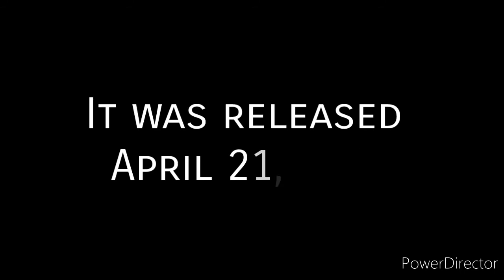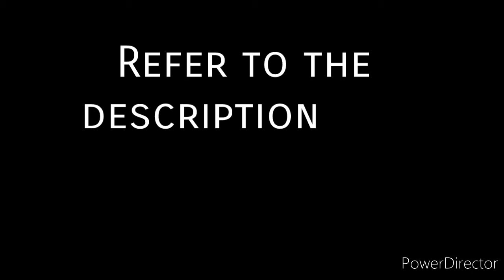Kousui - by Eito (with lyrics in romaji) JPOP Japanese song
KOUSUI is one of popular japanese songs under JPOP, J-POP genre.

Song: Kousui 香水
Performed by : Eito 瑛人
Released date : April 21, 2019

Lyrics in Romaji (see below)

yonaka ni ikinari sa itsu aiteru no tte LINE
kimi to wa mou sannen kurai attenai no ni doushita no?
ano koro bokutachi wa sa nandemo dekiru ki ga shiteta
futari de umi ni itte wa takusan shashin totta ne

demo mite yo ima no boku wo
kuzu ni natta boku wo
hito wo kizutsukete mata nakasetemo
nanimo kanjitorenakute sa

betsu ni kimi wo motometenai kedo yoko ni irareru to omoidasu
kimi no doruche ando gabbaana no sono kousui no sei da yo

imasara kimi ni atte sa boku wa nani wo ittara ii
“kawaiku natta ne” kuchisaki de shika ienai yo
doushita no, ikinari sa tabako nanka kuwaedashite
kanashikunai yo kanashikunai yo kimi ga kawatta dake dakara

karappo no boku wo
hito ni usotsuite keibetsu sarete
namida hitotsu mo de nakute sa

betsu ni kimi wo mata suki ni naru koto nante arienai kedo
kimi no doruche ando gabbaana no kousui ga omoidasaseru

nanimo nakutemo tanoshikatta koro ni
modoritai to ka wa omowanai kedo
kimi no me wo miru to omou

betsu ni kimi wo mata suki ni naru kurai kimi wa sutekina hito da yo
demo mata onaji koto no kurikaeshitte
boku ga furarerun da